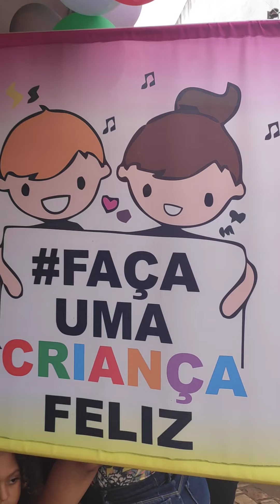façaumacriançafeliz Utinga Bahia